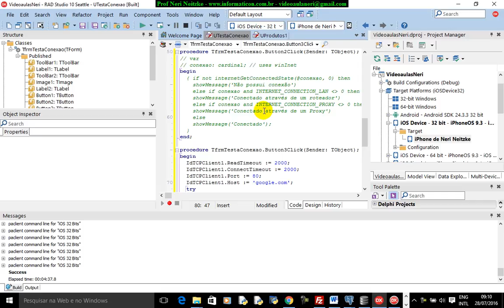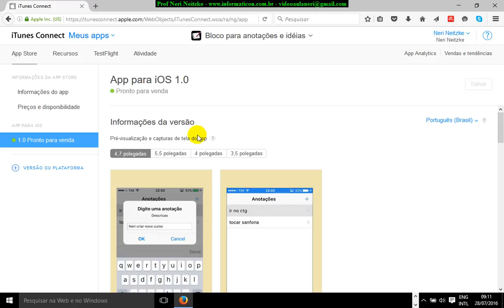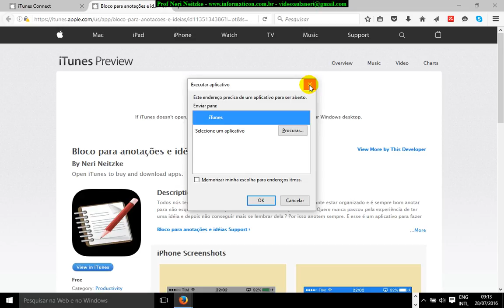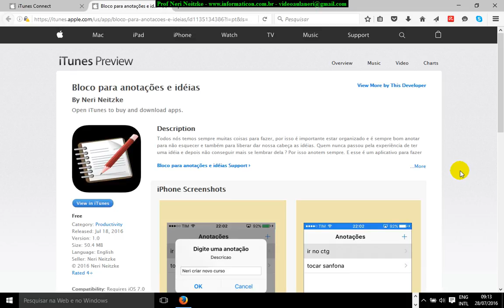aula 6805 iOS Android Delphi curso II App Anotacoes Aprovado na App Store iOS Iphone